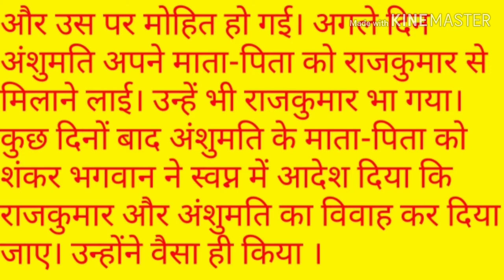सोम प्रदोष व्रत कथा! Som Pradosh vrat katha!